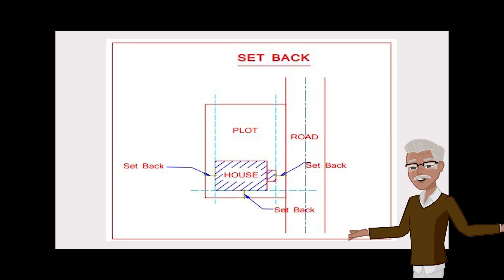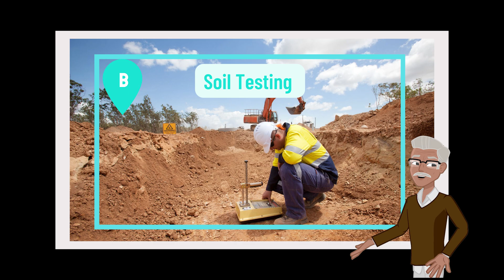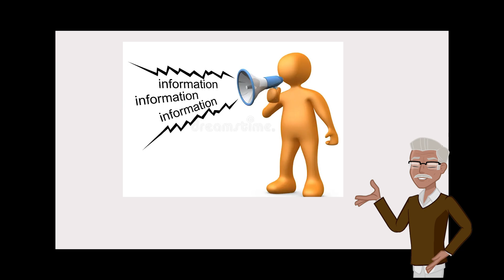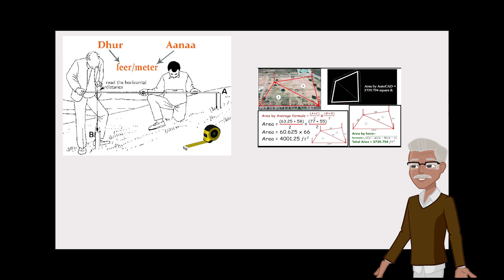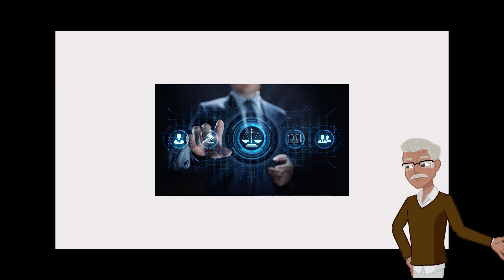जग्गा खरिद गर्दा ध्यान दिनुपर्ने महत्वपूर्ण ३ कुराहरु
घर निर्माण गर्दा ध्यान दिनुपर्ने ३ महत्वपूर्ण कुराहरु
   Mr. Malpot
--ALITE CONSTRUCTION
Please do remember us for all types of construction work**
Our services:
● Map design of Home / Office & Apartment.
● Advice regarding map pass.
● Contract for complete construction of house / office and apartment.
● Interior design and construction.